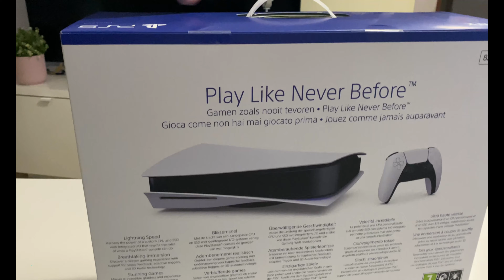✔Unboxing✔ PlayStation 5